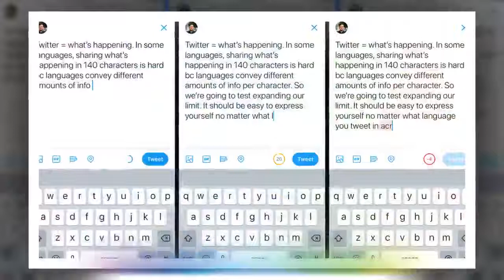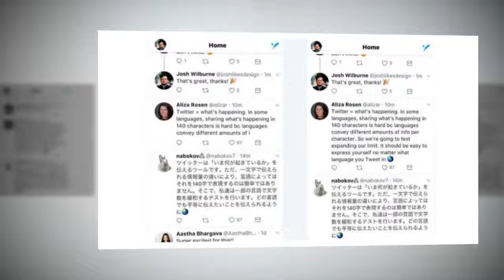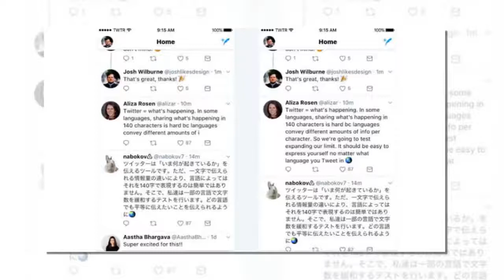Twitter amplía el límite a 280 caracteres por mensaje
La red social experimenta con algunos de sus usuarios para incentivar que se use con más frecuencia